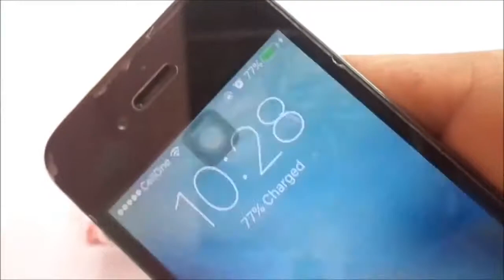How to make charging Power Bank Do it yourself Asia Helping Zone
Power Bank Do it yourself